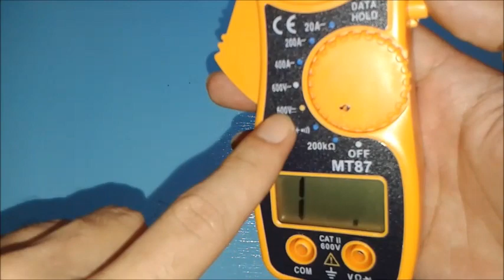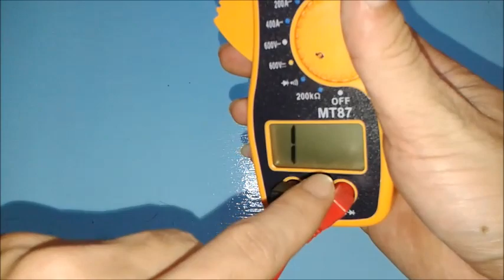fungsi tang ampere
fungsi tang ampere atau clamp meter selain untuk mengukur arus listrik bisa juga di gunakan untuk mengukur tegangan arus listrik ac, dc dan resistance